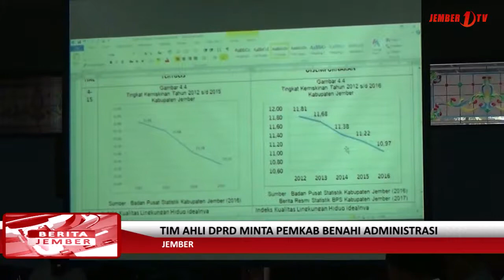Tim Ahli DPRD Minta Pemkab Benahi Administrasi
Tim ahli Dprd Jember meminta pihak Pemkab untuk membenahi administrasi surat-menyurat agar tidak membuang waktu pembahasan lanjutan Rpjmd.